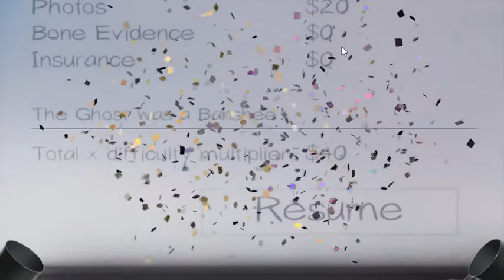Ghost Hunting with friends - Phasmophobia ft. m0ffless, Ariaxxis, and ezuwua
Heyooo, I'm Mii!

This is my first video for my channel, hope you guys like it!
I might make a channel trailer soon here, maybe.
Also sorry for the low quality, I edited the VOD from my twitch eeeee

// music used //